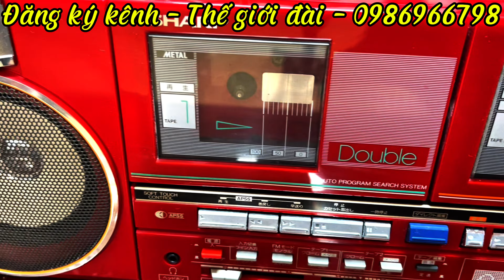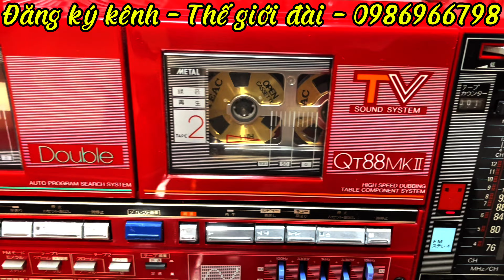(Đã bán)SHARP QT88MK2| HÀNG VIP - NGHE HAY BÀY ĐẸP| GIÁ 22.500 VNĐ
►Modem sản phẩm: SHARP QT88MK2
Mầu sắc: ĐỎ
☛ Bảo hành 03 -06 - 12 tháng tuỳ từng sản phẩm
☛ Cam kết sản phẩm zin. Đã thay dây culoa bảo dưỡng phần cơ
Xem thêm:
NHẬN MUA HỘ CÁC SẢN PHẨM ĐỒ ĐIỆN THỬ GIA DỤNG - XE ĐẠP CỔ - BĂNG ĐĨA CỔ...
Lưu ý:  Sản phẩm không lỗi - không nằm trong diện bảo hành. Nếu khách hàng trả lại trừ phí là 20 -25%